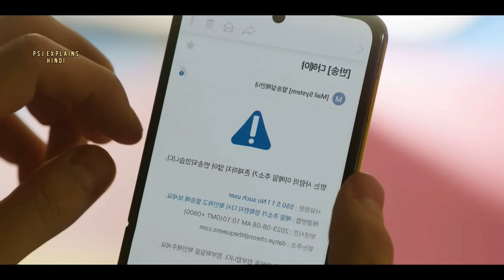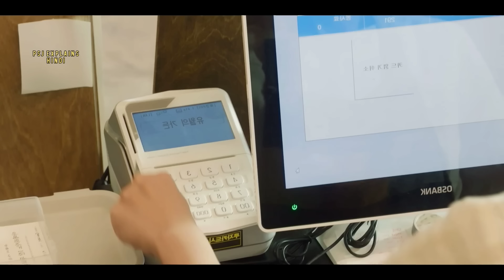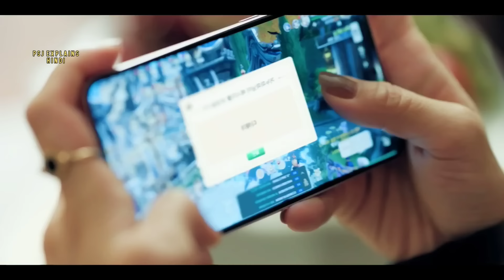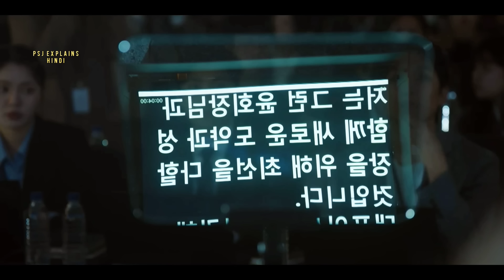Part 28 || Domineering Wife ❤ Handsome Husband || Queen of Tears Korean Drama Explained in Hindi